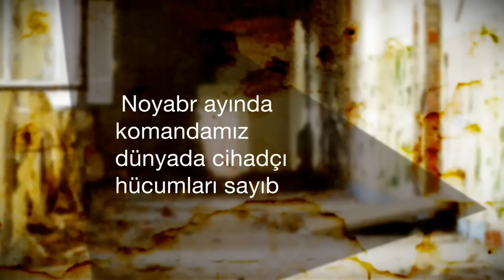Cihadçıların hücumları - izahlı videoda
BBC Dünya Xidməti və King's College London-un birgə araşdırması aşkara çıxarıb ki, chiadçılar bir ay ərzində 5000-dən artıq adam öldürüblər.